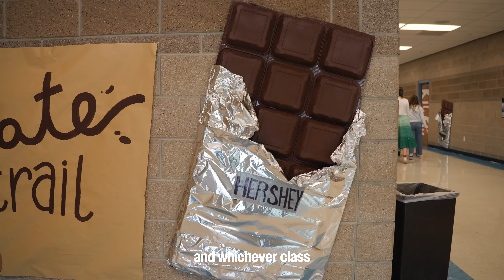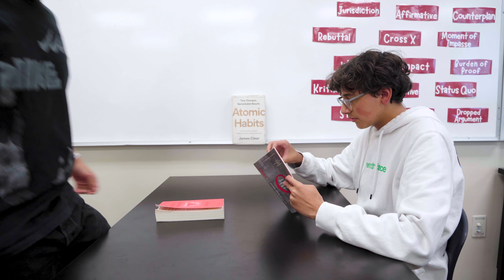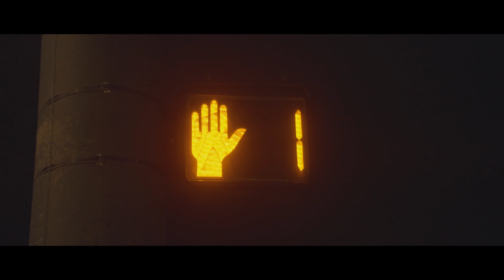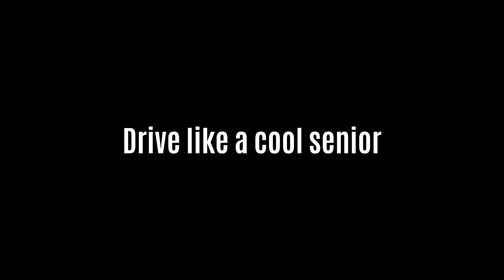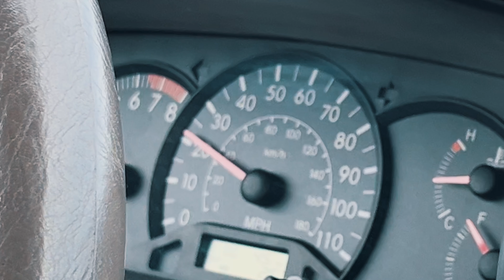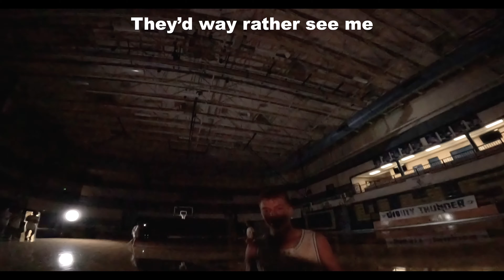Thundervision | Westlake High School | Season 9: Week 13